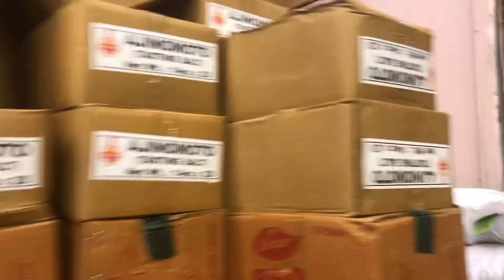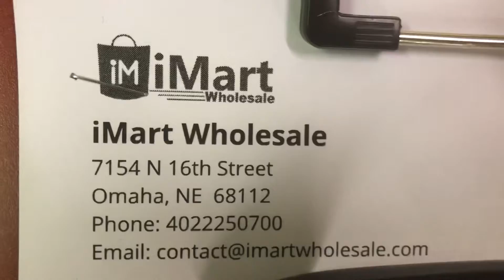iMart Wholesale & Distributor previews